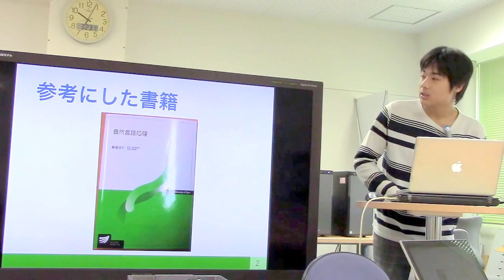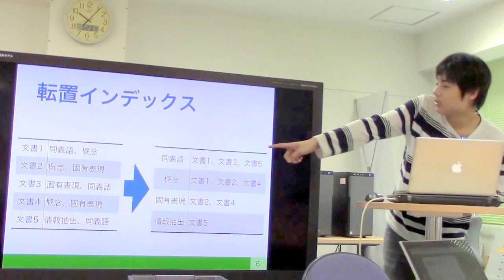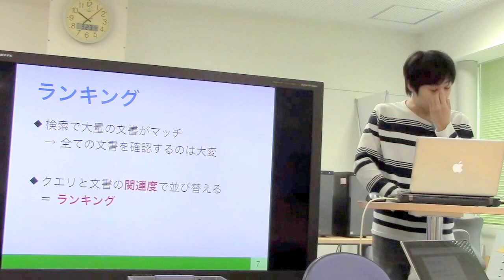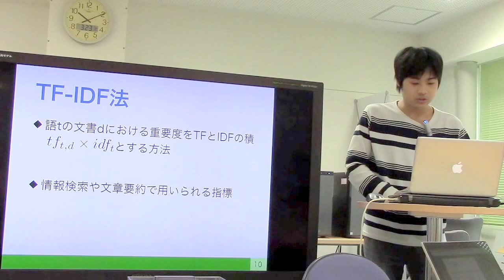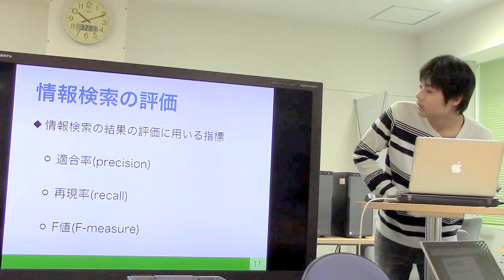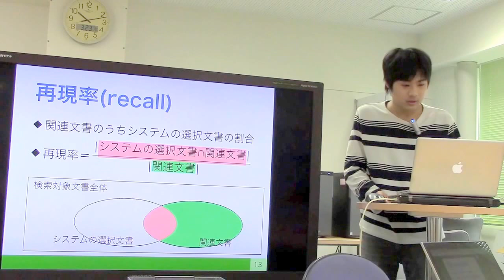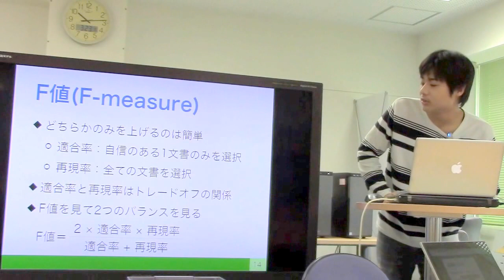勉強会／情報検索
スライド